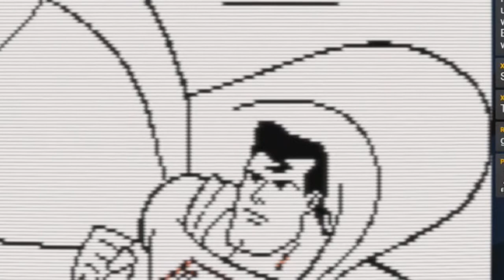Superman (Game Boy) | Twitch Highlights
Did you know this game doesn't work on the Super Game Boy? Because Superman is THE LEAST SUPER THING EVER UGGGH
Sorry about the reversed audio :c

Gameshow Powerful streaming software with a casual price
Blue Yeti Microphone Quality recording at a great value